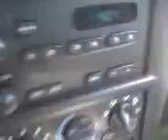Who can it be now its my grande mocha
Who can it be be now?